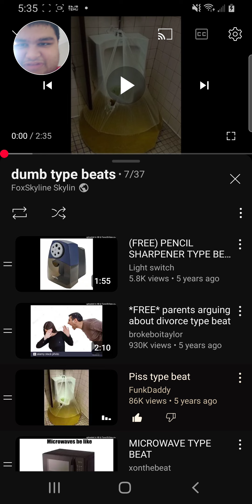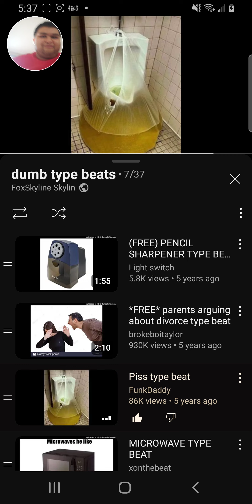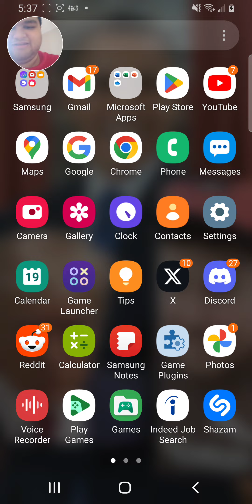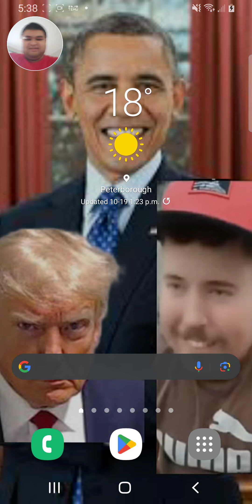ksi thick of it disstrack prod funkdaddy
Right in thicc of it